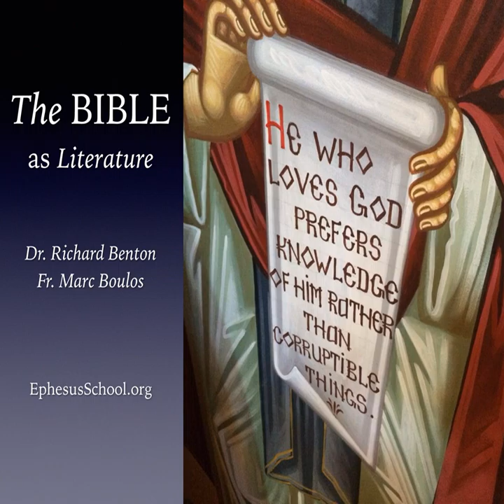Male and Female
p In this week’s episode Fr. Paul explains the significance of the phrase “male and female he created them.” (Episode 62) /p